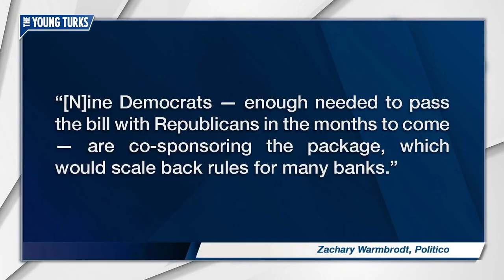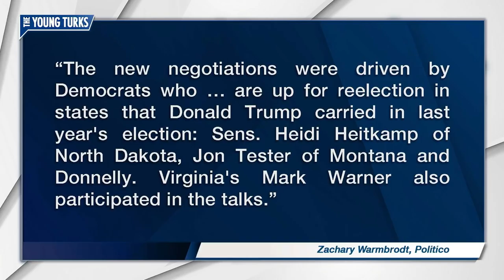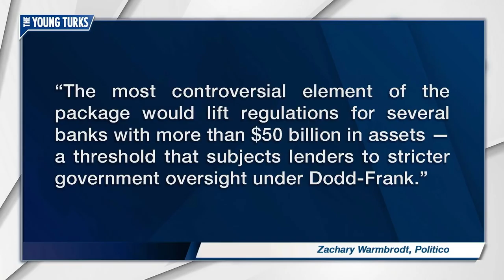Corporate Democrats Side With Wall Street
Corporate Democrats are teaming up with the GOP to deregulate the banks. Cenk Uygur and Ana Kasparian, the hosts of The Young Turks, break it down. Support getting money out of politics

“A Republican-led proposal to roll back banking regulations is drawing support across party lines in the Senate, building momentum for the biggest rewrite of financial rules in years and setting the stage for a showdown among Democrats.

In an unusual development, nine Democrats — enough needed to pass the bill with Republicans in the months to come — are co-sponsoring the package, which would scale back rules for many banks.

The legislation was negotiated by Senate Banking Chairman Mike Crapo (R-Idaho) with a group of red-state Democrats who have been working for years to ease regulations that they say are stifling lending.

They are pushing ahead despite opposition from liberal lawmakers, including two prominent finance industry critics — Sen. Sherrod Brown of Ohio, the top Democrat on the Banking Committee, and Sen. Elizabeth Warren of Massachusetts, who has attracted a massive following by attacking Wall Street. Brown and Warren argue that the proposed regulatory rollbacks go too far.”